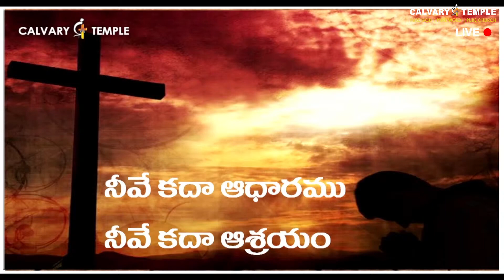Nee Mandirame Maaku Aashrayam | నీ మందిరమే మాకు ఆశ్రయం | Bro.Sunil Garu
Nee Mandirame Maaku Aashrayam | నీ మందిరమే మాకు ఆశ్రయం | Bro.Sunil Garu | CalvaryTempleSongs | Christian Song | Telugu